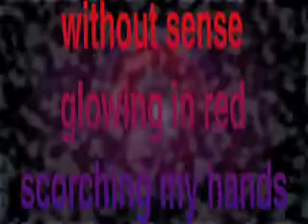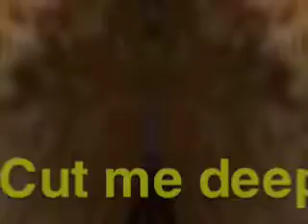Project Pitchfork • Steelrose • Album Version • Music Video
This is the original album version of Steelrose - In my opinion this version is much stronger than the more common popular remix.

This was made over 10 years ago with Adobe Premiere 4.1.  It also has old school Photoshop  filter animations (created one frame at a time -insane). The 3-D animation was created in an old Mac 3-D animator called 3-D extreme.  It was the first time I had ever done video editing so I got real insane with it, so there are consistency issues of course -  I think I learn and it gets better as it progresses-- who knows-  the ENDING is MUCH BETTER than the BEGINNING- nuts

I had never seen the original video for the song when I made it. (we I did see it recently I must admit being beyond upset with it in many ways) Live footage is taken from old live Pitchfork concerts years before Steelrose was releaed This video has been rumored to have a cult following- I don't know anything about that
VCD FOREVER